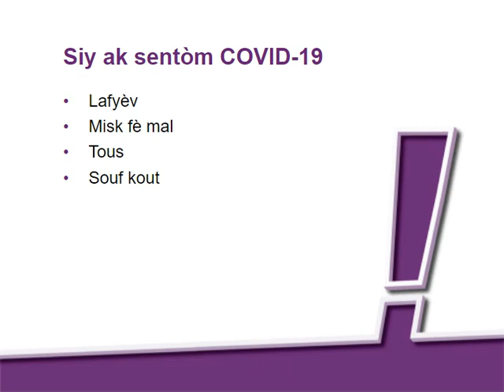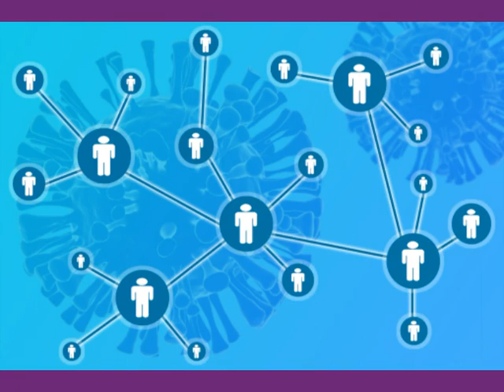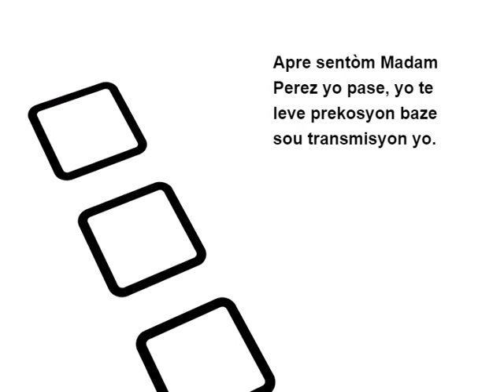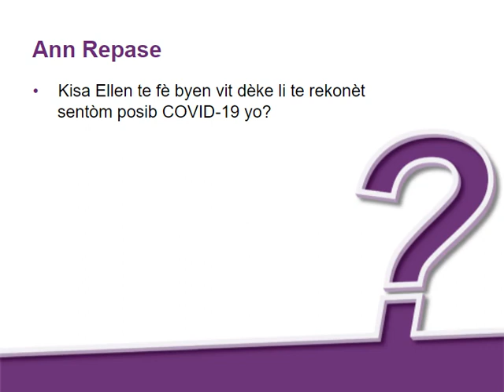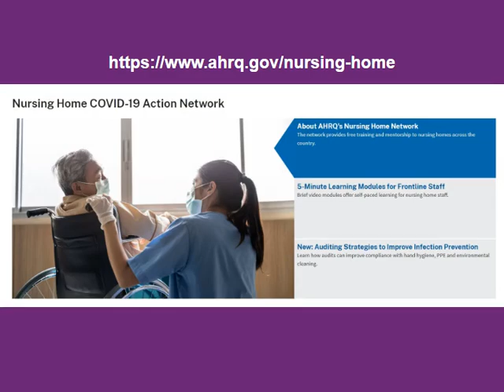Modil 2: Idantifikasyon ak Prevansyon COVID-19: Rapò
Modil aprantisaj sa a anseye estaf premyè liy etablisman swen enfimye yo kilè ak kijan pou rapòte siy ak sentòm ki ka COVID-19 kay rezidan yo.